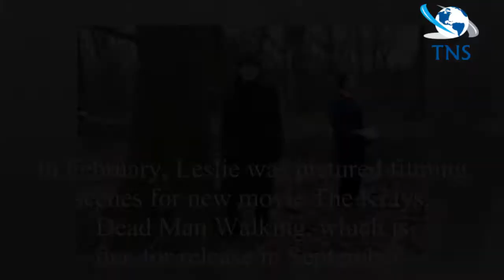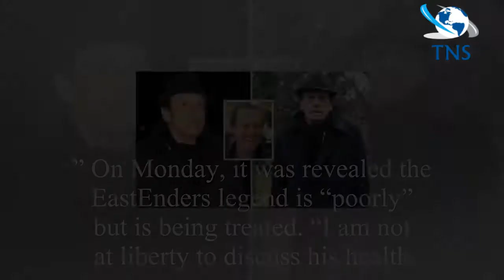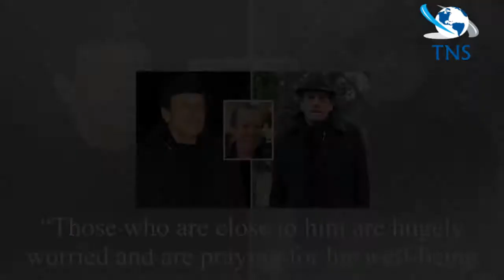Leslie Grantham health: EastEnders star looks frail on Krays film set four months ago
The former EastEnders actor, who played Dirty Den, is “poorly” and remains under medical supervision,
according to his representative earlier this week.
The 71-year-old recently returned to the UK f